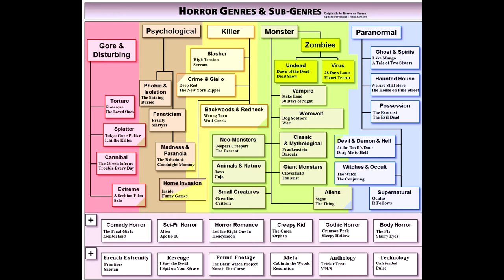NextGen | Red Lake Review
Red Lake is a sort of horror sort of survival sort of Metal Gear sneaky sneak game.